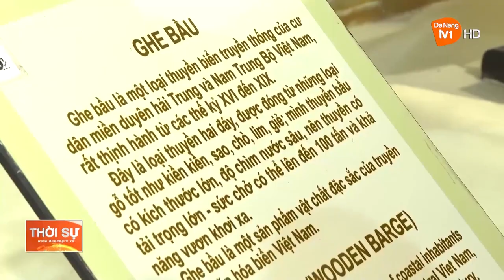ĐÀ NẴNG: ĐÓN HƠN 321 NGHÌN LƯỢT KHÁCH TRONG DỊP LỄ GIỖ TỔ HÙNG VƯƠNG, LỄ 30/4 – 01/5